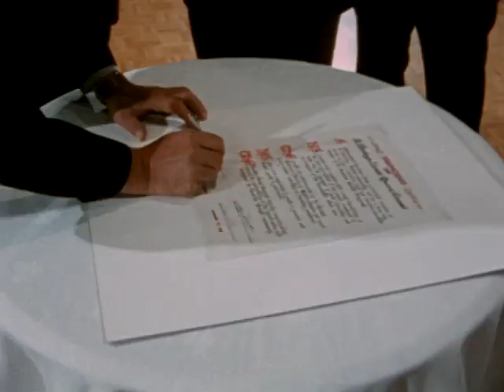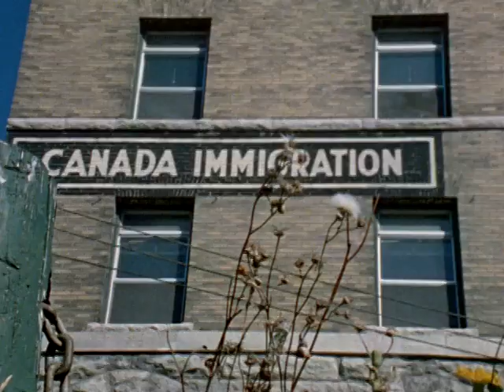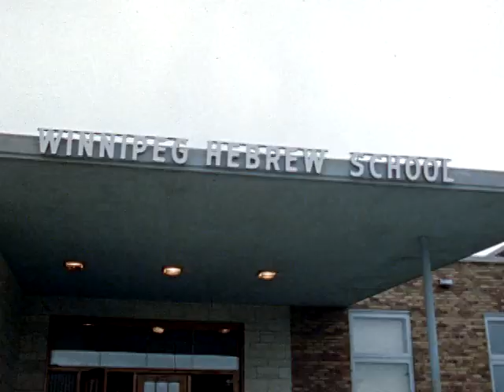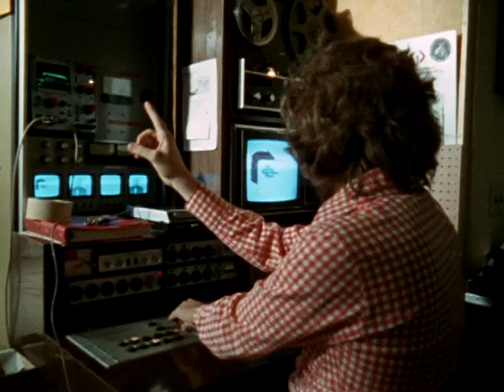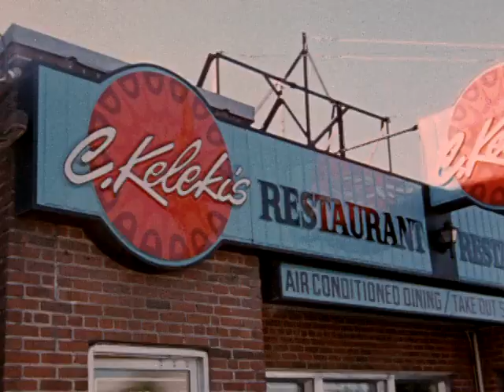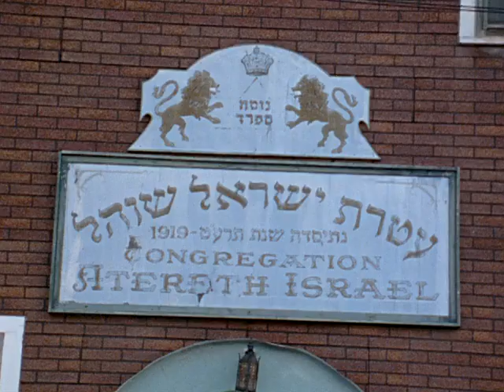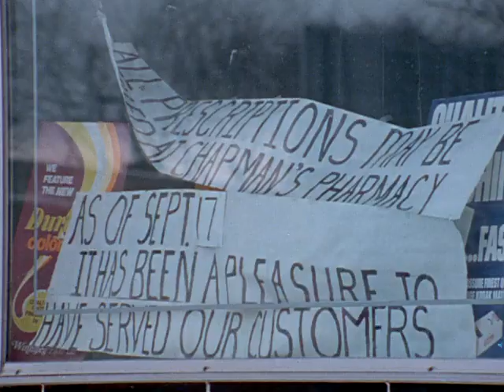The Jews of Winnipeg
This short documentary tells the story of the first Jewish settlers to Winnipeg, people who fled European persecution at the turn of the century and founded a new community in a Canadian city.

Directed by Bill Davis - 1973 | 27 min

Category
Films and animations